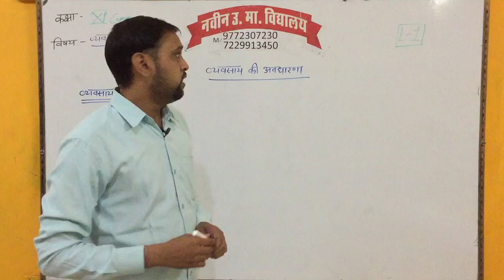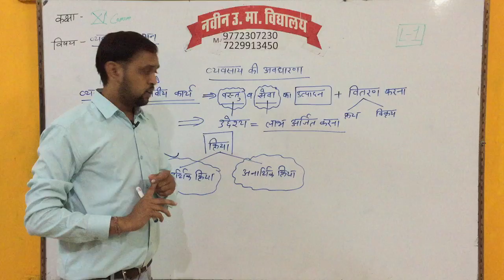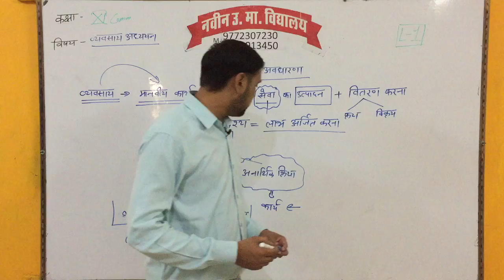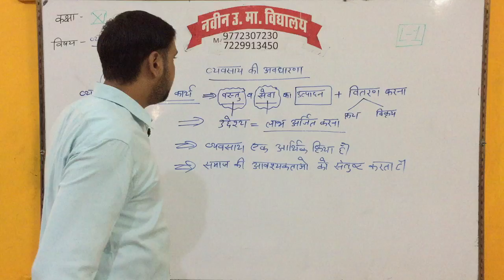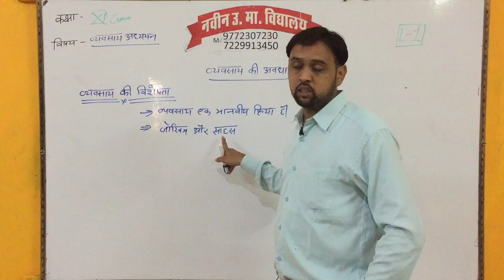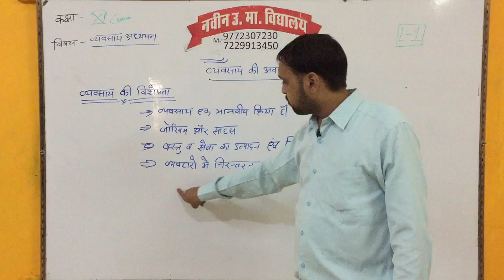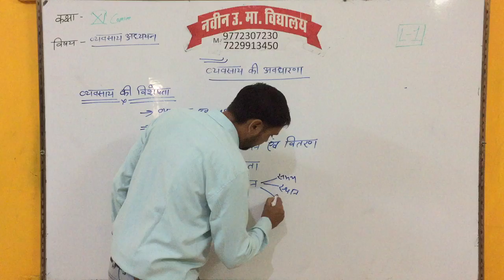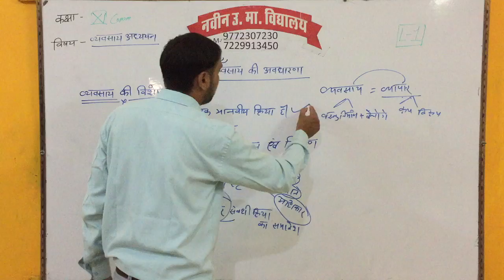CLASS 11 || COMMERCE || BUSINESS OPERATIONS || LECTURE 1